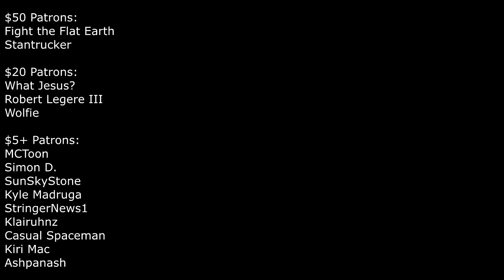Flat Earthers, Seeing and Touching is No More Valid than Other Information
Flat earthers like to claim that to determine something is real, you need to touch it... let's go over why that's not the case.

$50 Patrons:
Fight the Flat Earth
Stantrucker

$20 Patrons:
What Jesus?
Robert Legere III
Wolfie

$5+ Patrons:
MCToon
Simon D.
SunSkyStone
Kyle Madruga
StringerNews1
Klairuhnz
Traveller X
Casual Spaceman
Kiri Mac